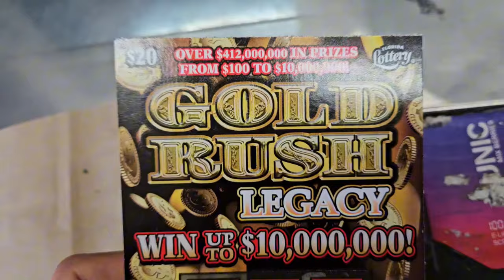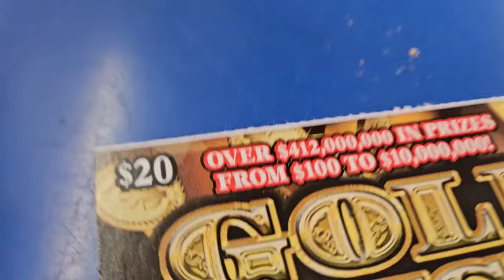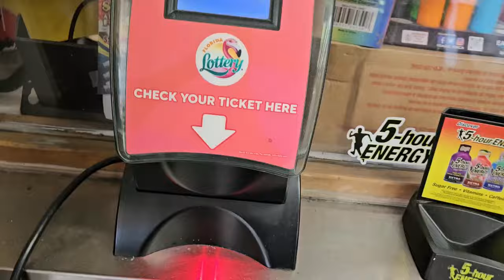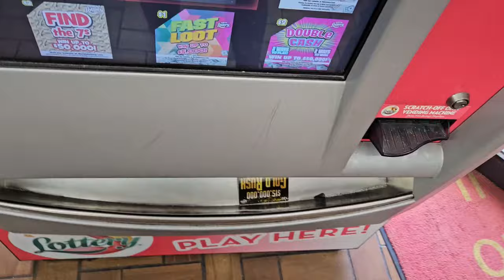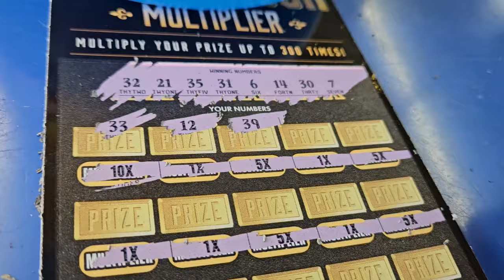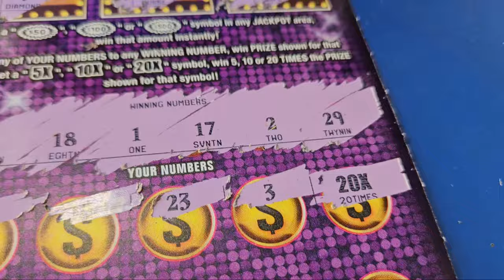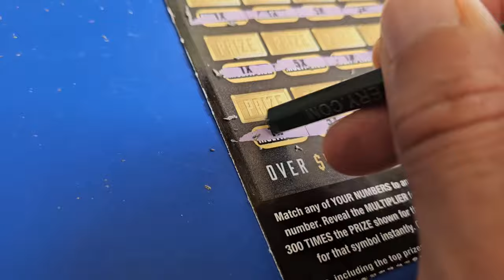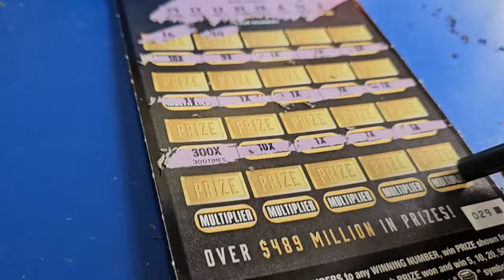💥OMG 20X ITS BIG💥I MADE A BEAUTIFUL MISTAKE🤑 Scratch Life🚀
No Way I just Found the 20X!!!